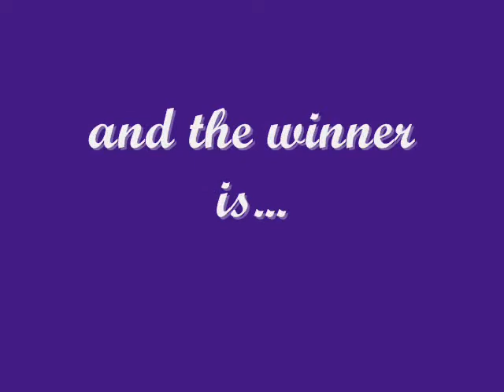Bleckley County Homecoming 2007